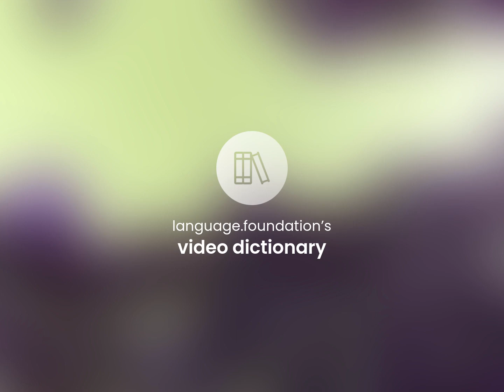Bequeath — what is BEQUEATH meaning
Definition of BEQUEATH